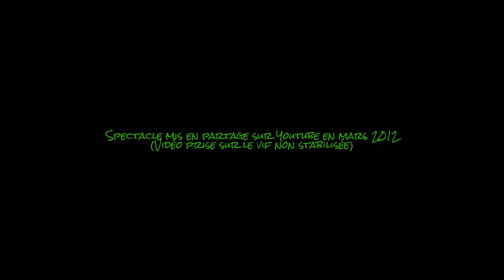Instrument de musique traditionnel en bambou du Vietnam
Instrument de musique traditionnel en bambou du Vietnam. Montage réalisé par Jean-Charles Bourquin, chaîne Art et Nature Vidéos.

Merci vivement aux personnes qui ont mis en partage sur Youtube et Pixabay les documents vidéo et photographique repris dans ce montage !

Lieu : Lille
Date : 9 avril, 2018
Auteur du montage : Jean-Charles Bourquin